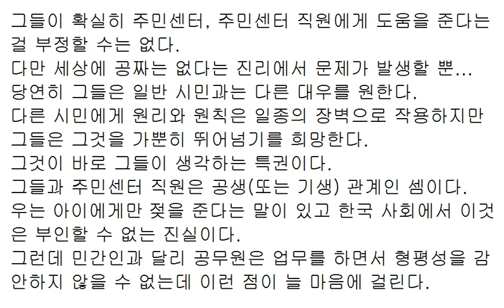내가 경험한 지방직 공무원